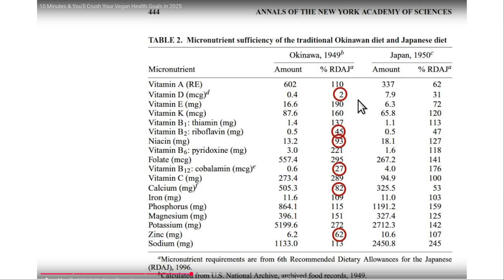Do U need to track nutrients?